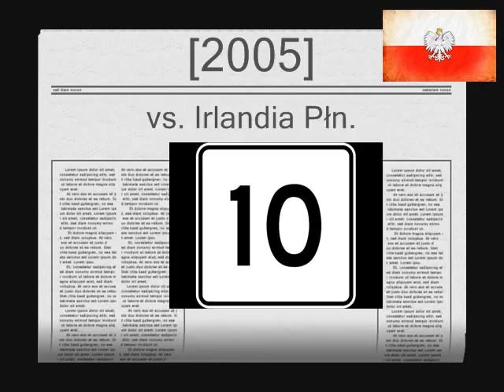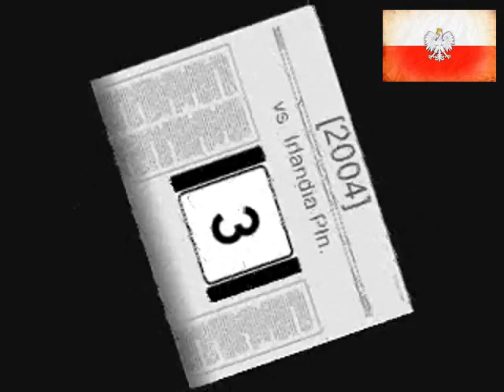TOP 10 Maciej Żurawski - Gole/Goals [1998-2008]